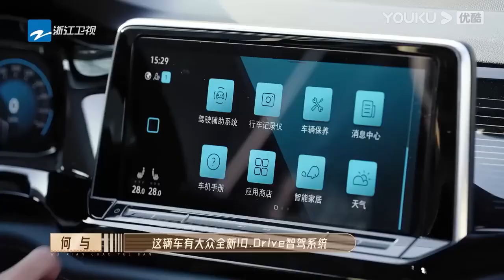張大大懷疑沈月假戲真做，何與瞬間臉紅急忙否認【无限超越班 Memories Beyond Horizon】 1